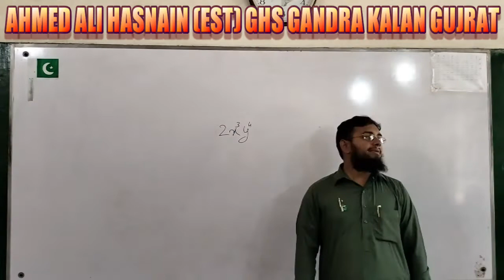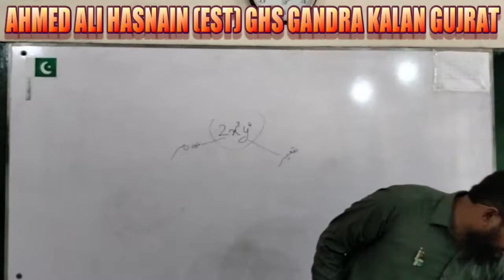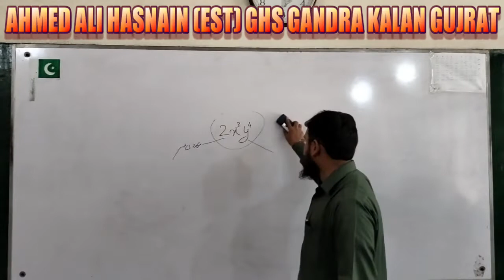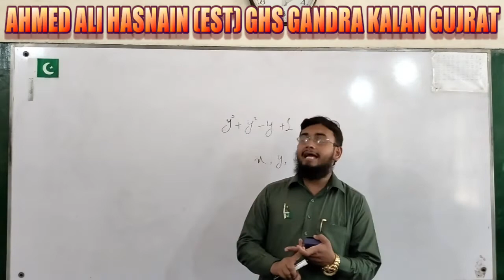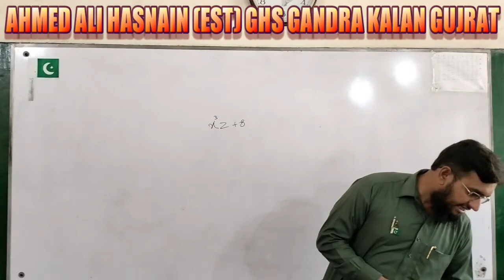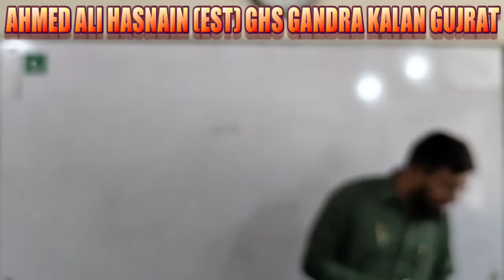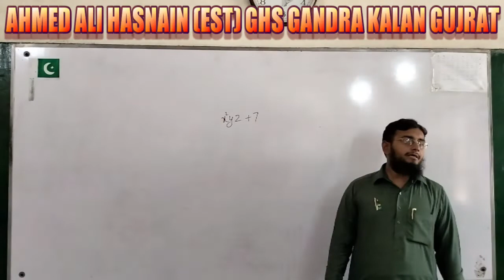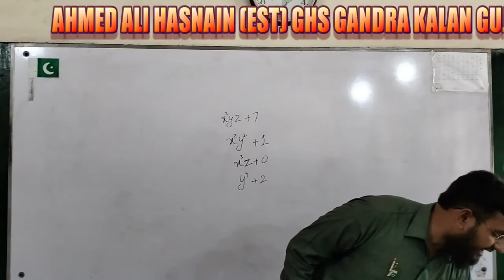Math 8th Class Lecture 32 | ریاضی ہشتم جماعت سبق 32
This lecture has the basics of Algebra.